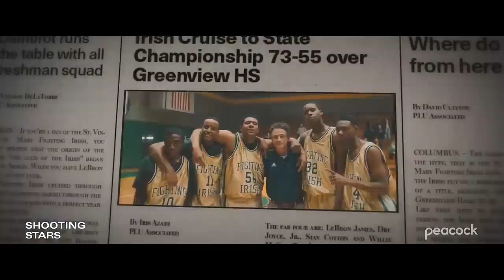Shooting Stars Official Trailer WatchThisTrailerHQ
It's not how you start the game, it's how you finish." This is the motto that LeBron James and his childhood friends live by as they strive to become the #1 high school basketball team in the country.

The Fab Four, as they are known, are LeBron James, Lil Dru, Willie McGee, and Sian Cotton. They are all talented basketball players, but they are also best friends who have been through thick and thin together.

When the coach at the top basketball school in their district threatens to separate them by putting Lil Dru on junior varsity, the Fab Four decide to switch schools. They join the team at a predominantly white Catholic school, which the community takes as an insult. But the boys' dedication to each other is more important than anything else.

With their new coach, a disgraced former college coach seeking redemption of his own, the boys face battles not only on the court but in real life. But through it all, they never give up on their dream of becoming national champions.

In the end, the Fab Four achieve their goal, but they learn that what matters most about the game is the people playing beside you. It's not how you start the game, it's how you finish.

Here are some additional details that you may want to include in your rewrite:

The Fab Four are all from Akron, Ohio.
They are all African American.
The Catholic school that they transfer to is called St. Vincent-St. Mary High School.
Their new coach is named Dru Joyce II.
The Fab Four win the state championship in their senior year.
LeBron James goes on to have a Hall of Fame career in the NBA.